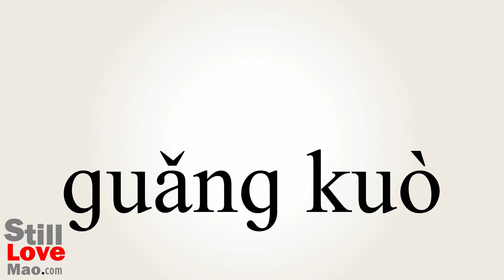How to Say Sprawling in Chinese